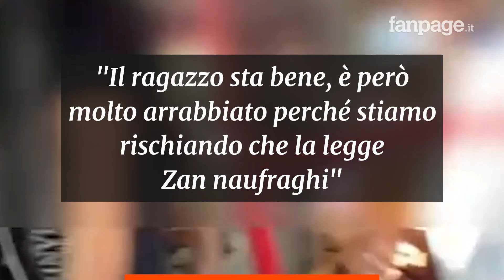Aggressione omofoba sul bus a Roma, ragazzi minacciati per un bacio: “Fate schifo, ora vi gonfio”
Due ragazzi sono stati minacciati da un omofobo su un bus a Roma dopo essersi scambiati un bacio. Un’aggressione verbale molto violenta, condita da diverse minacce: l’ennesima nella capitale, proprio all’indomani del Pride. “Servono strumenti di tutela, approviamo subito la legge Zan e smettiamo di parlare di mediazioni, perché non devono esistere”, spiega a Fanpage.it Rosario Coco, segretario di Gaynet.